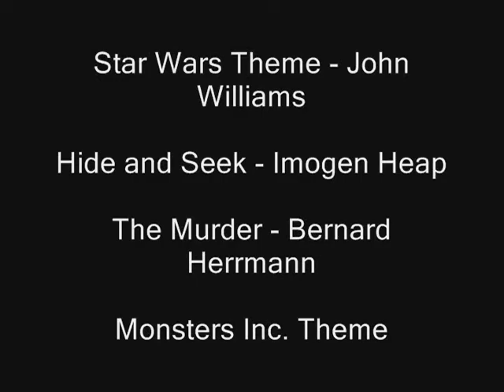WWII Psycho Spoof